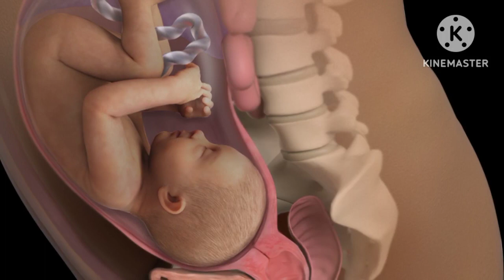csectio#deliverystiches fast recoverytips|deliverystichespain relieftips in#summer